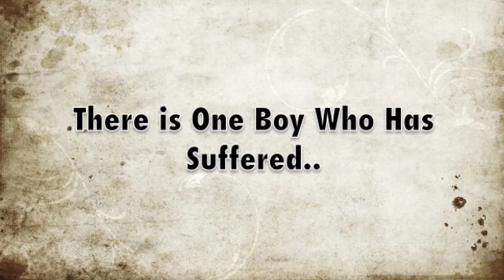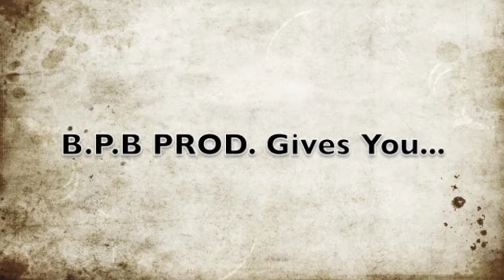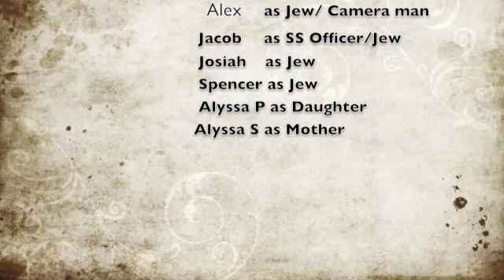Night- Elie Wiesel